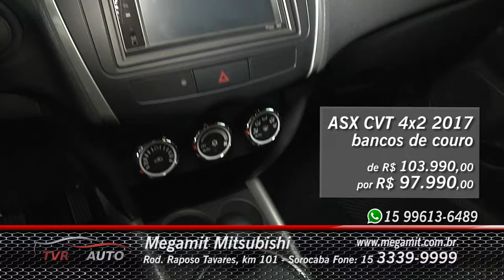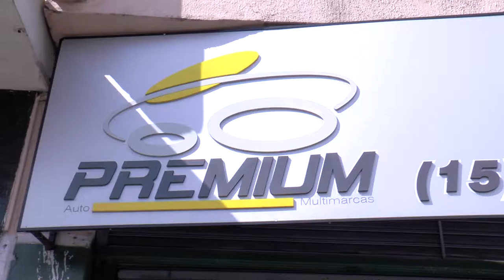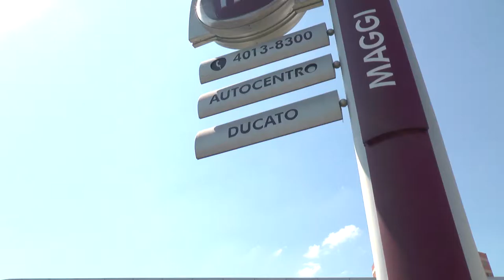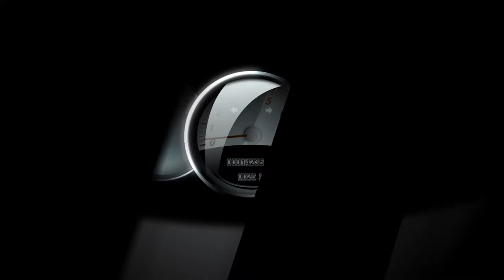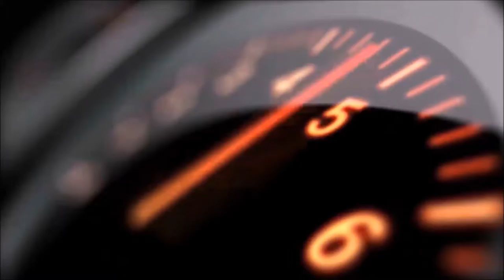TVR Auto 24/09 - TVR